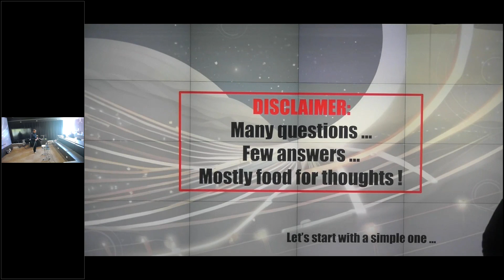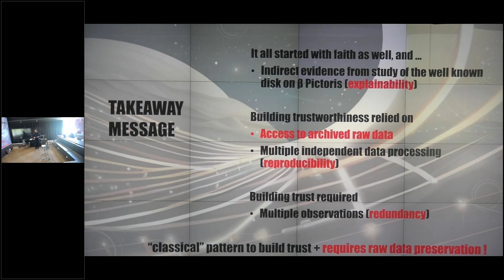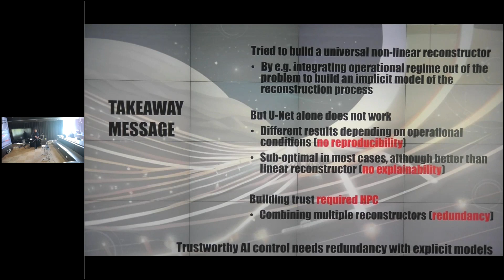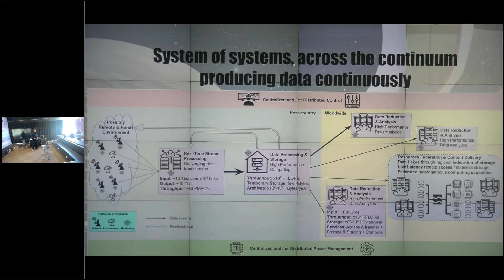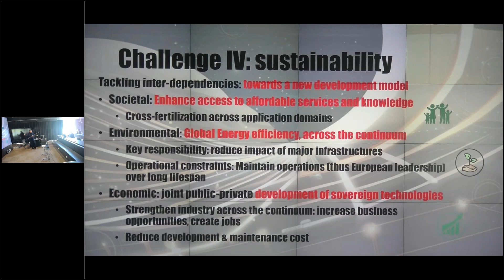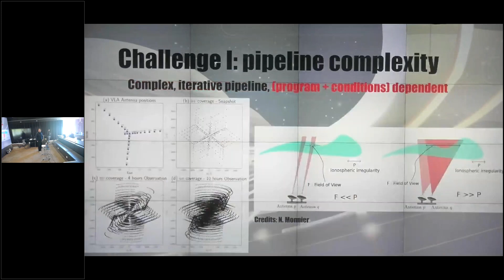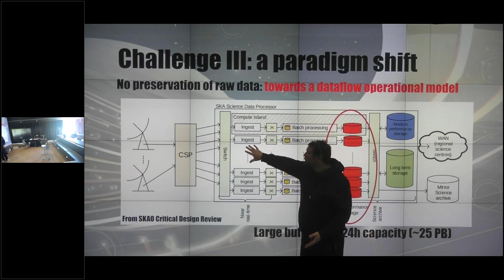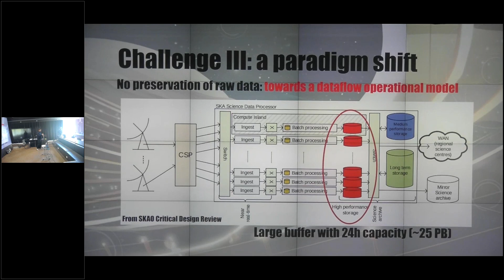Trust in the era of data deluge.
Damien Gratadour, directeur du laboratoire ECLAT (Extreme Computing Lab for Astronomical Telescopes)

Using a number of examples in observational astronomy, i will review the several ways to build trust in extreme data processing and discuss future challenges as the SKA, the largest radio-telescope and largest source of public data ever designed, will come online before the end of this decade.